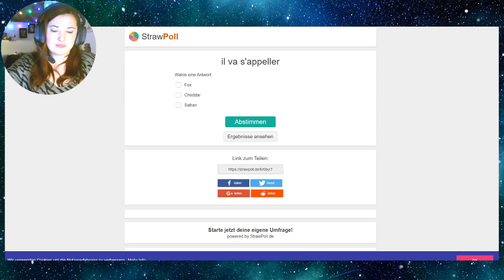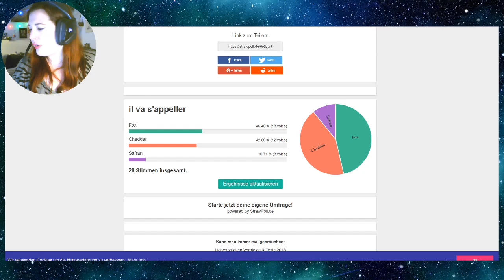Rediff Live - Encore un bébé ? - #64 Not So Berry - Les Sims 4